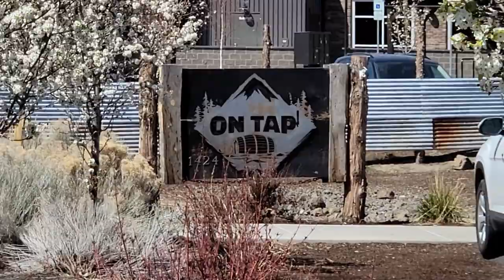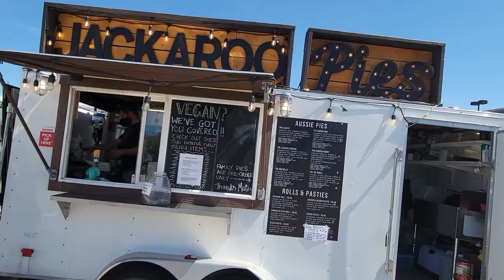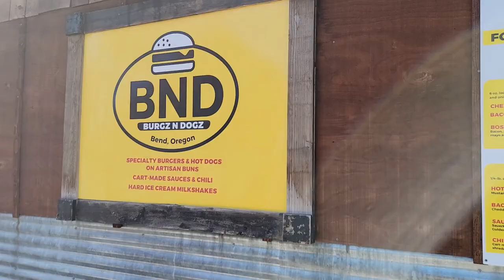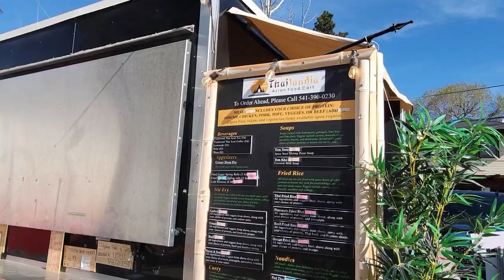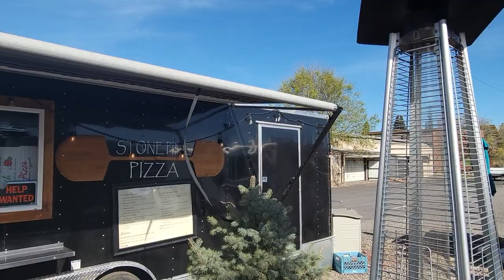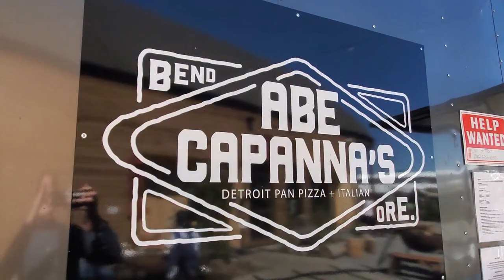Bends Best Restaurants - FOOD TRUCK LOT Edition!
Bend Oregon has some pretty amazing places to eat. However one of the greatest inventions of the last 5 years is the food truck lot. You see, you can have so many different options all in one place. From Spoken Moto, to The Lot, On Tap to PODSKI, we look at the 6 top food truck lots in Bend.

We hope you either got a got a laugh, or better yet learned something.

John & Shannon Kromm
Brokers
Harcourts The Garner Group Real Estate